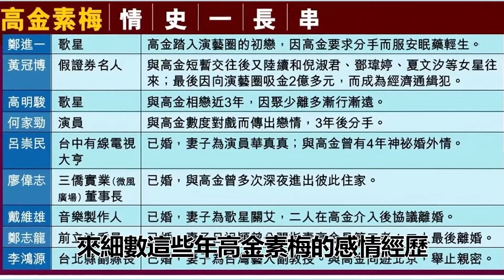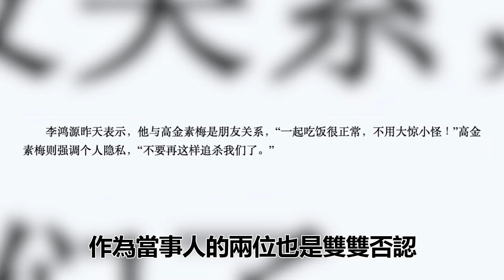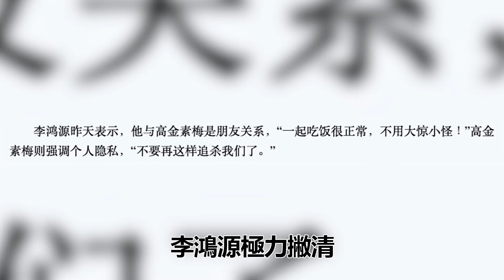58歲高金素梅未婚原因曝！色誘10男偷情李鴻源被捉姦，與何家勁真實關係瞞不住了！高金素梅